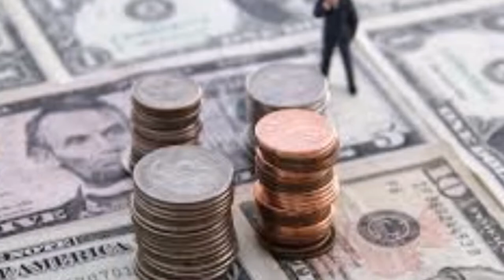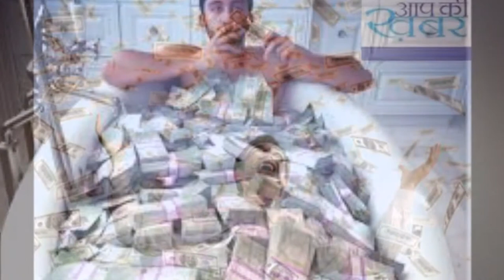नहाने के बाद यह काम करने से होगी पैसो की बारिश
पैसे के लिए कारे ये काम

डेस्क- घर में गंदगी का होना किसी अभिशाप से कम नहीं है सुख-संपत्ति कभी उस घर में वास नहीं करती जहां स्वच्छता न हो मान्यता के अनुसार जिस घर में सुबह-सवेरे साफ-सफाई हो जाती है वहां का वातावरण सदा सही रहता है स्व्च्छ वातावरण में ही लक्ष्मी निवास करती हैं वास्तु विद्वानों का कहना है घर के हर कोने से धूल को बाहर निकालने से अलक्ष्मी कभी दहलीज पर नहीं आ सकती घर के वॉशरूम में गंदगी का होना राहु-केतु के अशुभ प्रभाव को बढ़ावा देता है राहु-केतु छाया ग्रह हैं,जिनकी बदौलत रात को रंक व्यक्ति भी सुबह उठकर राजा बन सकता है जो लोग सफाई कार्य का ध्यान नहीं रखते वह सदा राहु-केतु के दोष से ग्रस्त रहते हैं कालसर्प योग भी इनके प्रभाव का ही फल है।

पढ़े:- सम्बन्ध बनाते समय लडकी क्या चाहती है लडके से

अधिकतर लोग नहाने के उपरांत वॉशरूम गंदा ही छोड़ देते हैं अथवा पानी का अनावश्यक रूप से इस्तेमाल करते हैं ज्योतिष के अनुसार ये आदत दुर्भाग्य और गरीबी को बढ़ावा देती है इससे चंद्र भी कमजोर होता है क्योंकि ये पानी का कारक ग्रह है और बाथरूम जल तत्व से संबंधित है जो लोग पानी को वेस्ट करते हैं उनकी कुंडली में चंद्र संबंधित विकार आ जाते हैं ऐसे व्यक्ति जितनी भी मेहनत कर लें वह कभी धनवान नहीं बन पाते।

पढ़े:-प्रियंका ने सड़क पर इस सख्स से किया खुलेआम किस

नहाने के बाद बाथरूम में वाइपर जरूर मारना चाहिए गंदा बाथरूम छोड़ने से चंद्र अशुभ फल देता है बाथरूम में बिखरा पानी भी अशुभता का संकेत देता है नहाकर बाथरूम को साफ करने से शरीर का तेज बढ़ता है।

पढ़े:-ये बॉलीवुड एक्ट्रेस इस बाबा से करना चाहती है शादी

पानी को अवश्यकता के अनुसार यूज करें बर्बादी न करें घर का व्यर्थ जल बाहर न जाकर अपने ही वास्तु में रुक जाना एवं कीचड़ हो जाना भी अशुभ होता है परिवार के सुखद जीवन के लिए जल निकासी की व्यवस्था भी वास्तुनुकूल ही करनी चाहिए।